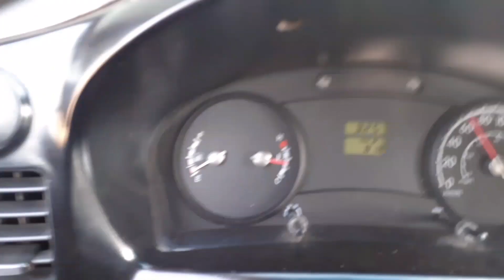S&C Sinalização (Semana diferente).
Instagran: scsinalizacaoficial.

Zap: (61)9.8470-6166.